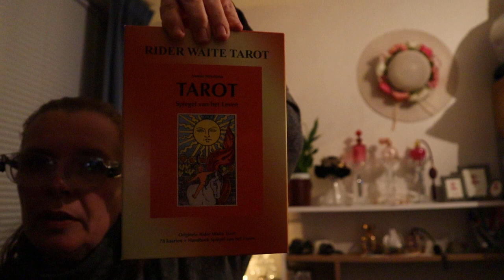shoplogje ( kruitvat-action-het goed)